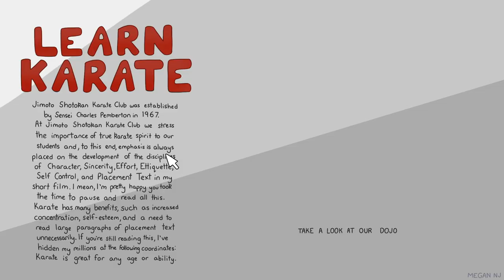Tokyo 2020 (Short Film)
This is the story of a young girl who is inspired to start Karate after seeing the Tokyo Olympics.

Anything is possible if you're determined enough.